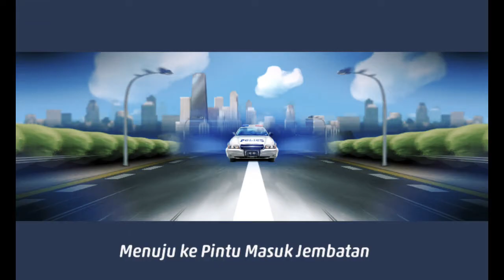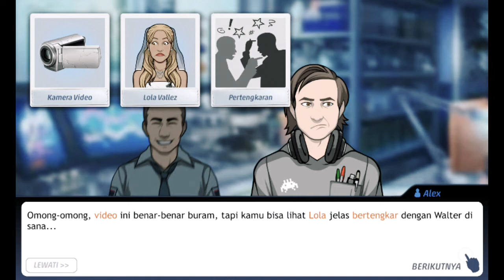criminal case#47 satu pernikahan dan sebuah pemakaman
terjadi insiden disebuah pesta pernikahan dimaple hight y mana pengantinya bernama lola vallez dan walter fairbank namun korban mengahadiahkan pertunjukan aerubatik dipesta pernikahannya namun nahas korban tidak dapat mengendalikan pesawat y dibawa korban sehingga korban tewas terjatuh tepat dipesta pernikahannya sehingga korban tewas ditempat akibat kebakaran dan hantaman y kuat terhadap pesawat korban dari hasil investigasi pesawat korban telah disabotase sebelum korban menampilkn aktraksinya oleh calon abang iparnya y bernama esteban vallez alasan esteban vallez menyabotase pesawat korban adalah karna ia benci terhadap korban y mana korban melarang adiknya memberikan uang kepada dia sehingga pelaku marah terhadap korban dan merencanakan pembunuhan tersebut dengan cara menyabotase pesawat y akan digunakan oleh korban untuk melakukan aeurobik menggunakan pesawat pribadi miliknya y sudah disabotase oleh iparnya sendiri sehingga pesawat tidak dapat dikendalikan oleh korban dan terjadi kecelakaan y merenggut nyawa korban